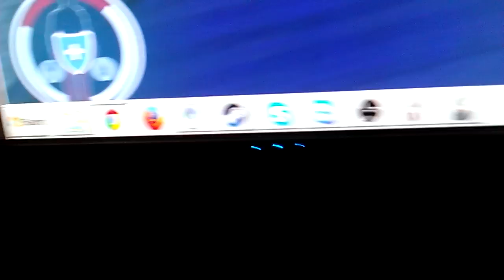Aftermath - Teleport confirmed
this channel is deprecated. new videos/streams on this channel pretty l33t coding and testing skillz masterlooser :O